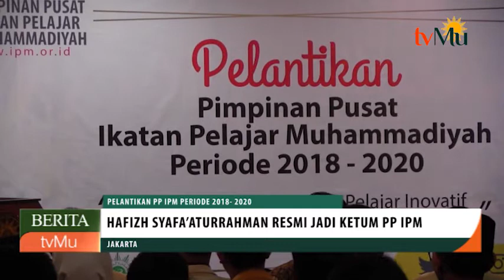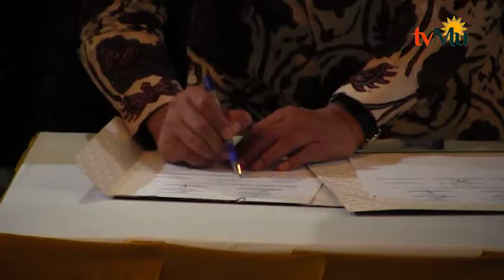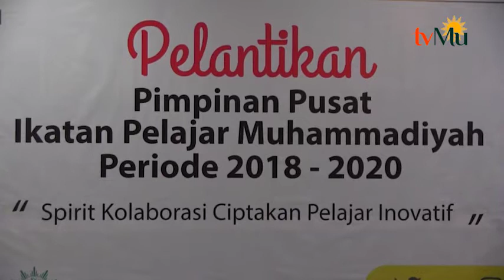Hafizh Syafaaturrahman Resmi Mengemban Amanah Ketum PP IPM